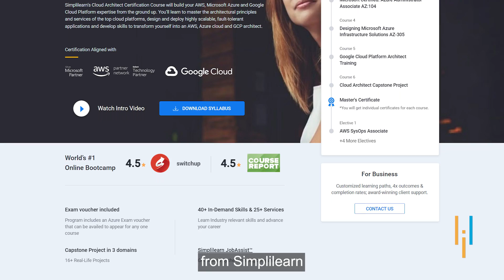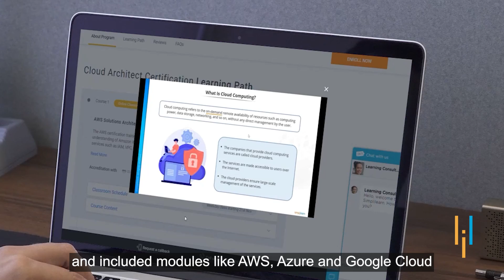Simplilearn Reviews | Upskilling Helps Rajesh Live the Dream in US | Here's How He Hit Career Goals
Rajesh has been working with FIS for the past 12 years. Last year his company decided to start a five-year project based on the cloud, which was not there before. He was working as a Technical Architect, and he felt an immediate need to take a course in the cloud and upskill himself. He wanted to explore more opportunities within my company, and he thought upskilling would also help him get a promotion.

He chose Simplilearn because it was an online course. The course was comprehensive and included modules like “AWS, Azure, and Google Cloud” while covering the basics of the cloud. Also, his company paid for the course.

Here's the upskilling journey of Rajesh in his own words.

I have been working with FIS for the past 12 years. My company has decided to start a five-year project based on the cloud, which was not there before. I was working as a Technical Architect, and I felt an immediate need to take a course in the cloud and upskill myself in order to handle projects coming my way easily and efficiently. I wanted to explore more opportunities within my company, and I thought upskilling would also help me get a promotion. Apart from that, I have been interested in cloud technology.

✅ Did the certification help you with your career?

After the completion of the course, I got promoted twice, first to the post of Senior Technical Architect and then to Senior Development Manager in my company with a 30% salary hike. I think the course also helped me grow professionally. I now better understand the Azure network. I am also comfortable talking to our customers using the cloud. I understand technicalities and have better discussions with my peers.